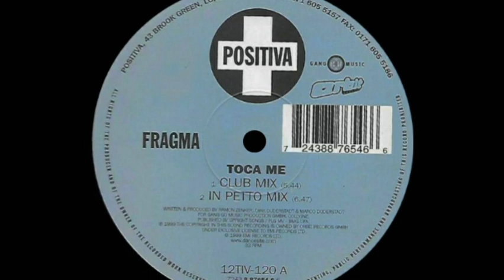Fragma - Toca Me (Club Mix) [1999]